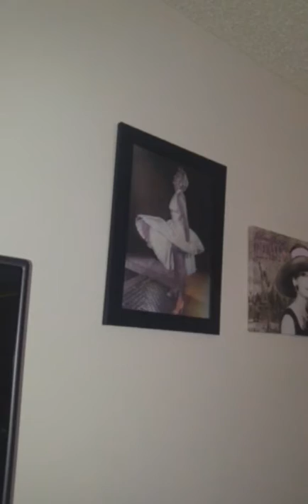MCDONALD'S ADVENTURES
Twitter @oceanreed1 Snapchat @oceanreed3 Instagram @oceanreed20